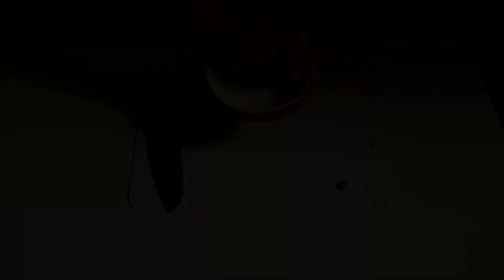「メイドイン那須のチーズフォンデュ」チーズソースの作り方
チーズミックスを使用したチーズソース作りの動画です。
コーンスターチやワインの量、チーズミックスの投入タイミングが確認できます。